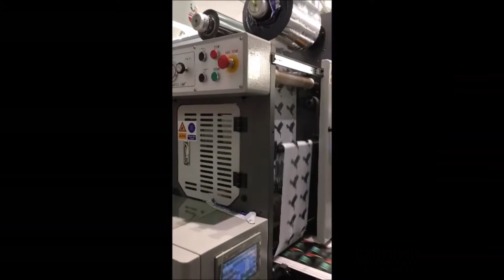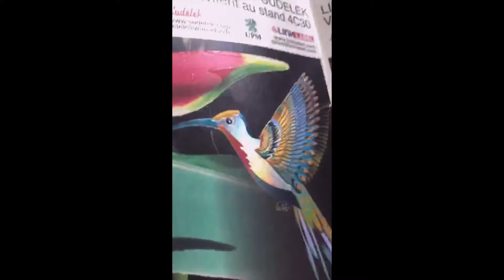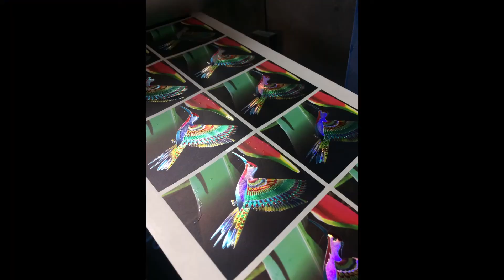Offset intermittent printing machine and Finsih line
Demo in 2017 LABEL-EXPO Brussels from LINK LABEL Machinery
The LABEL graphic support by V.R.G.
This Label were show 3 time pass in the LABEL-EXPO
It print with 4 color offset intermittent than Rotary hot stamping
Print again 4 color on hot foil than goes to Finish line
Screen printing, flexo varnish , Flate bed hot stamping and Embossing.